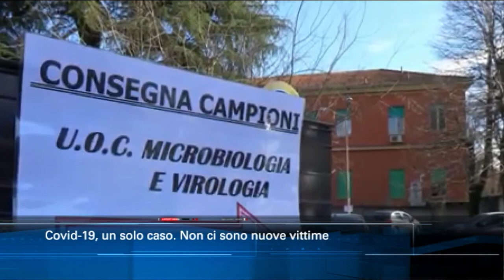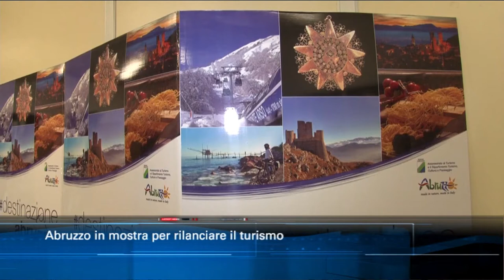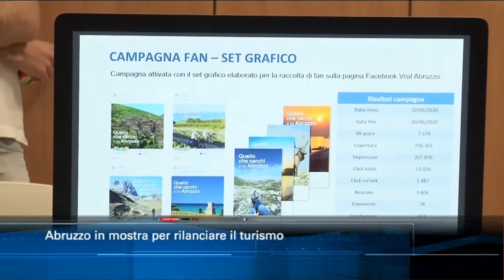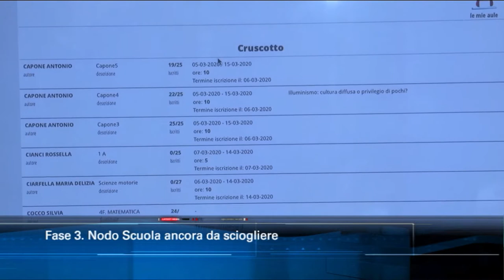TgSei edizione delle 19 di giovedì 11 giugno 2020